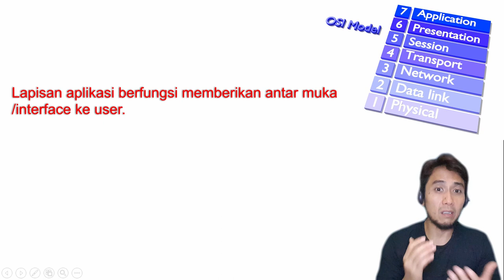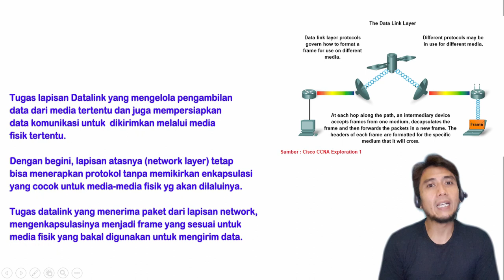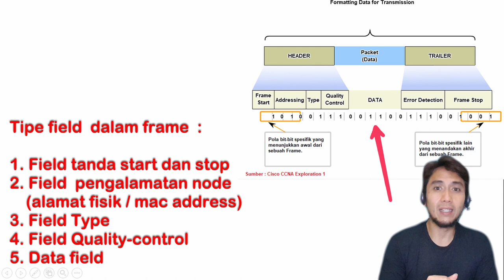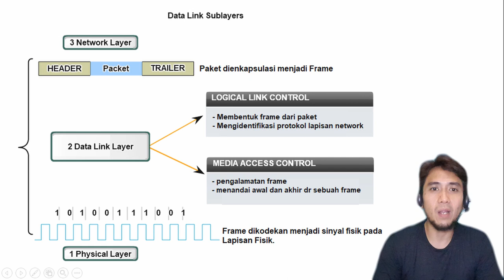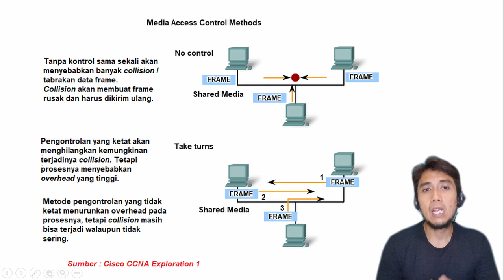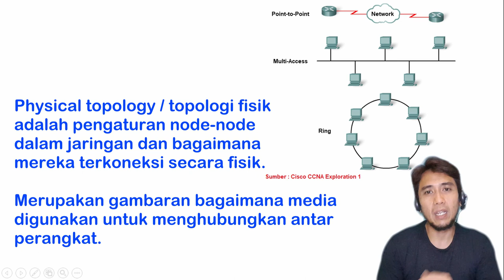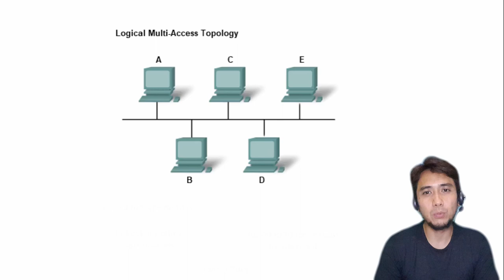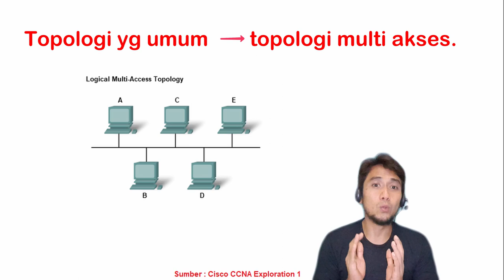DataLink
Penjelasan tentang fungsi dan proses yang ada pada Lapisan Datalink Model berlapis OSI.

Berisi :
Layanan Lapisan Datalink  01:45
Istilah pada Lapisan Datalink    02:16
Frame    04:45
Pengalamatan pada Lapisan Datalink  07:28
Sublayer Datalink   09:40
Protokol lapisan Datalink  10:43
Media Access Control   11:26
Media Access Control for shared media   13:10
Media Access Control for non-shared media  16:05
Topologi Jaringan   17:11
Topologi Point-to-Point   18:26
Topologi Multi Akses     19:29
Topologi Ring   21:49